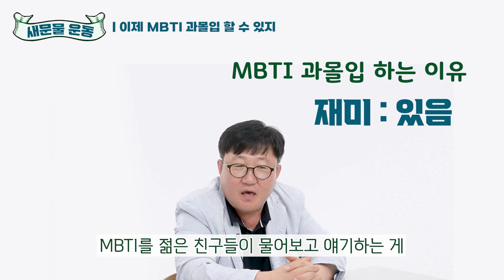50대가 mbti 대화에 낄 수 있을까? [새문물 운동]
요즘 애들이 하는 새로운 것
어른들도 충분히 할 수 있습니다!

처음 만난 사람에게 MBTI를 묻는다고?
이것만 보면 요즘 애들 MBTI 대화에 낄 수 있지~

어른과 함께 MBTI 과몰입 해봐요~!

00:00~00:12 10초 미리보기
00:12~00:57 MBTI 과몰입?
00:57~01:31 MBTI에 과몰입하는 이유
01:31~02:44 간단 MBTI 테스트
02:44~06:35 MBTI 과몰입 질문
06:35~07:22 엔딩